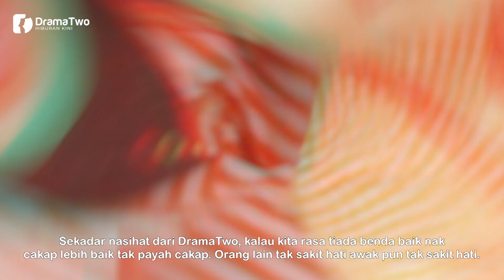Ini Respon Bella Astillah Bila Bentuk Badannya Disamakan Dengan Babi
Sering berkongsikan keadaan dirinya sedang sarat berbadan dua, bagaimanapun ada netizen yang kurang senang dengan perkongsian Bella Astillah sehingga berkata dengan perkataan kurang enak didengar mengenai bentuk badannya yang sedang sarat hamil.